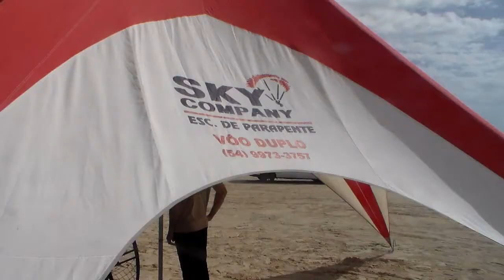34ª Cavalgada Estrada do Mar 2018 - Praia Paraíso RS: de Mauro C. de Jesus.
Dia 3 de Fevereiro passou pela Praia Paraíso a 34ª Cavalgada da Estrada do Mar. Lindos animais conduzidos por Cavaleiros e Amazonas de várias idades.